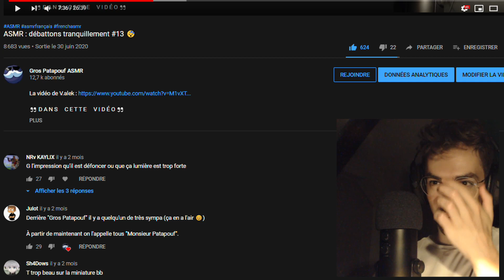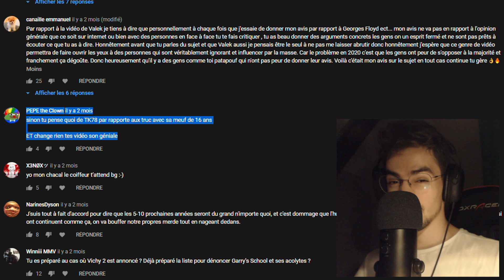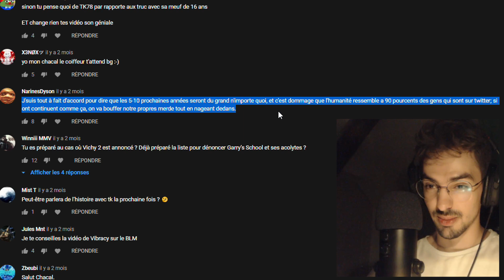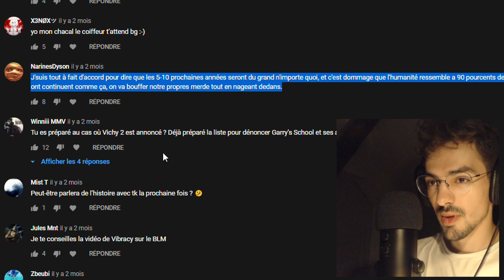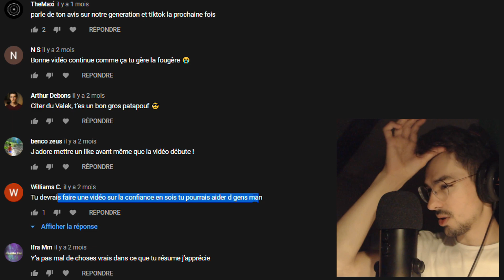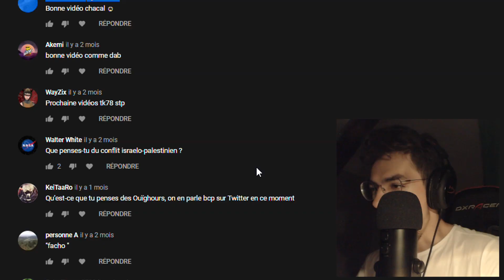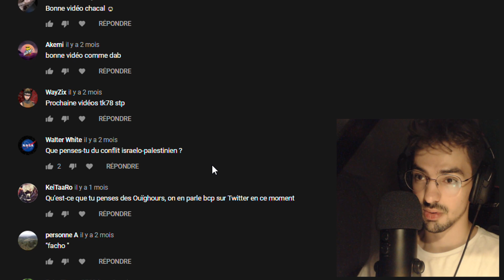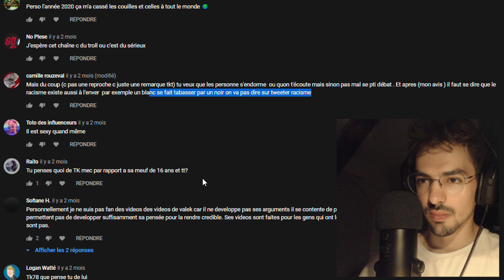ASMR : débattons tranquillement #14 😴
Yo ici Gros Patapouf Asmr et aujourd'hui quatorzième épisode dans lequel on débat sur l'affaire TheKairi78 , sur twitter etc
Likez si vous voulez un autre épisode :)